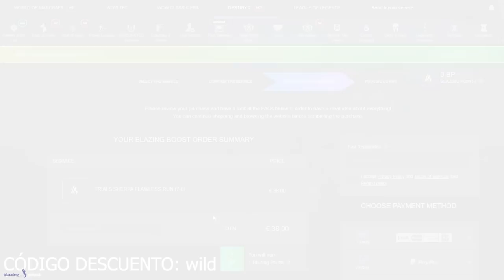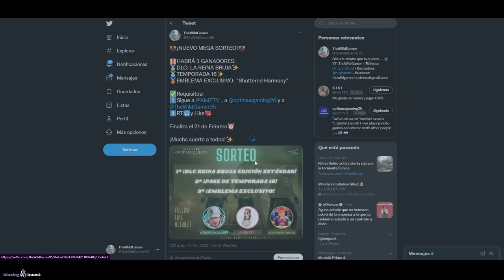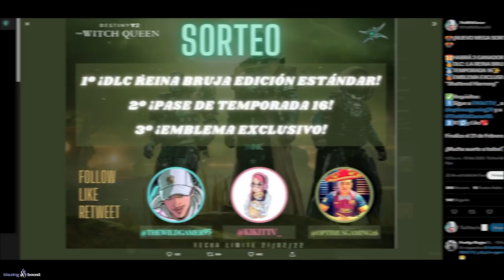XUR FINAL ANTES DEL DLC! MUNDO TRONO GRATIS! LOCALIZACIÓN DE XUR! GODROLLS! - 16 FEBRERO | Destiny 2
🔴DIRECTO COMPLETO: TRÁILER FINAL DLC! EL EXORCISMO DE SAVATHÛN! CÍNEMATICA! EVENTO FINAL y TODO LO NUEVO! | Destiny 2✨

0:00 Introducción
0:09 La semana que viene en Destiny + Mundo Trono Gratis
2:32 Localización de Xur y recomendaciones
5:32 Sorteo REINA BRUJA y TEMPORADA 16
6:11 Tienes que ver La Historia de Savathûn
7:43 Outro

XUR FINAL ANTES DE REINA BRUJA! MUNDO TRONO GRATIS! LOCALIZACIÓN DE XUR! GODROLLS y MÁS! - 18 DE FEBRERO | Destiny 2

🎁HABRÁ 3 GANADORES:
🥈TEMPORADA 16✨
🥉EMBLEMA EXCLUSIVO: "Shattered Harmony"

✅Requisitos:1️⃣️Sigue a @KikiTTV_, a @optimusgaming26 y a @TheWildGamer95
2️⃣RT🔁y Like💖

► ¡Sígueme!
• Accesorios Gaming 10% dto. Código wildgamer
► Fuentes de información mencionadas en el video:
(Ninguna)

► Comunidad de PS4: TheWildGamers
• BUNGIE TE ENVIÓ UN CORREO! LA MALDICIÓN TERMINA! DESENLACE! PLAN DE CAIATL! SABLES DE LUZ! Destiny 2
► LOS MIEMBROS DE CANAL MÁS EXCEPCIONALES!
👨‍🚀Ernes Muñoz✨
👨‍🚀Sebastian Garcia✨

💠MI PC:
• CPU: AMD Ryzen 7 5800X 3.8 GHz 8-Core Processor
• GPU/ Gráfica: Gigabyte GeForce RTX 3060 12 GB
• PLACA BASE: Asus ROG STRIX B550-F GAMING (WI-FI) ATX AM4
• CPU Cooler: Corsair H100i RGB PLATINUM 75 CFM
• Memoria RAM: Corsair Vengeance RGB Pro 32 GB DDR4-3200 CL16
• ALMACENAMIENTO: Samsung 970 Evo Plus 1 TB M.2-2280 NVME
• TORRE: Corsair iCUE 465X RGB ATX
• FUENTE: Corsair 850 W